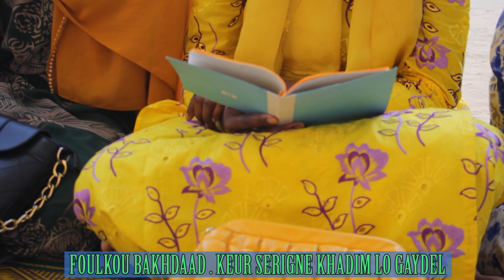Ramadan 2023 - FOULKOU MASHOUNE à BAKHDAAD Thiès (2ième Jour)